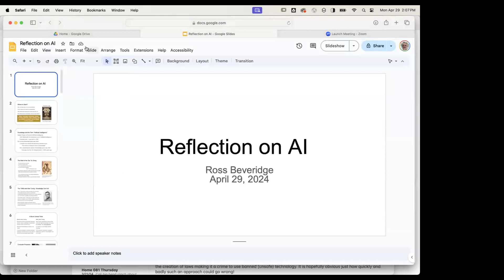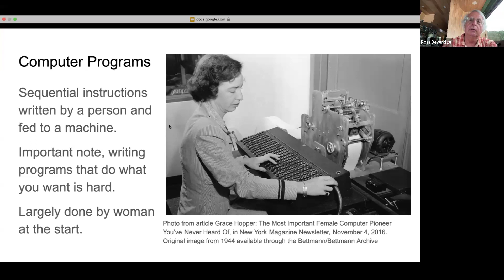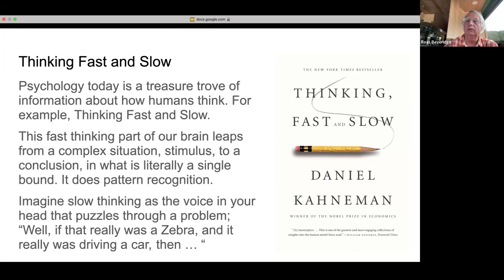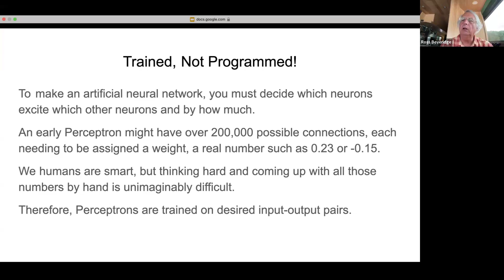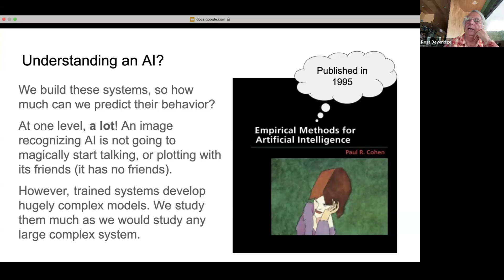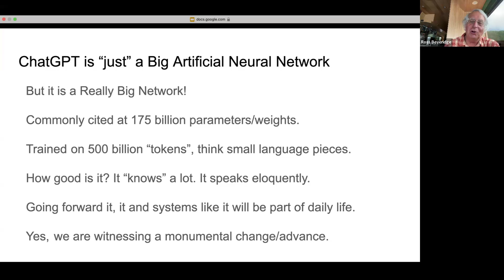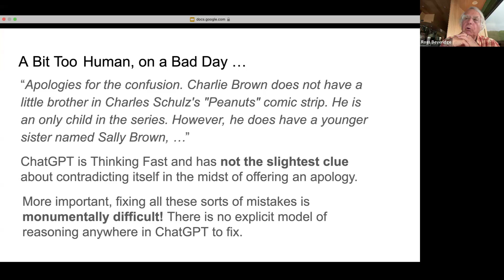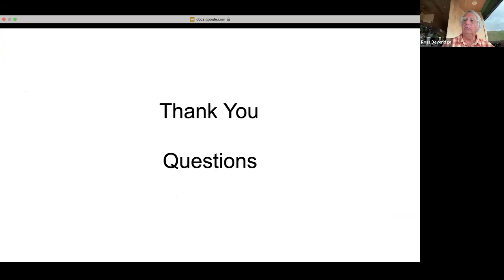OLLI at Humboldt Brown Bag Lunch Presentation 4/29/2024: Reflections on Artificial Intelligence (AI)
Join Professor Emeritus Ross Beveridge for a discussion of Artificial Intelligence (AI), what it is, what it does, and where it may go. AI as a concept began beside the first digital computers, with pioneers like Alan Turing asking if these new computers could be as “smart” as people. The practical answer -- at least until recently -- has been a resounding no. However, with advances in technology such as machine learning and artificial neural networks, modern AI systems such as ChatGPT are starting to mimic us in ways that are hard not to notice. This talk will summarize some of the most recent technology and offer some discussion points for how we might best live with AI going forward.

Ross Beveridge is a Professor Emeritus at Colorado State University. He started research in the field of Artificial Intelligence in 1984 and has enjoyed a front row seat for more than half the life of the field. His areas of expertise include computer vision, giving computers the ability to see, and human computer interaction involving sight, gesture and speech. Along the way he has also explored ways of evaluating AI systems, for example when recognizing faces, does a system favor one race over another. He has also explored how modern learning in AI may be understood in terms of high dimensional geometry. He retired in 2022 and has recently moved to Humboldt County.